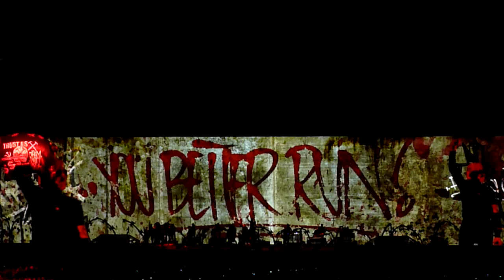Roger Waters Arena Amsterdam Run like Hell